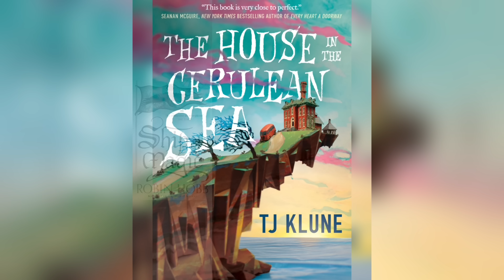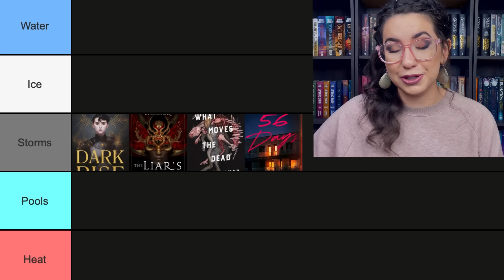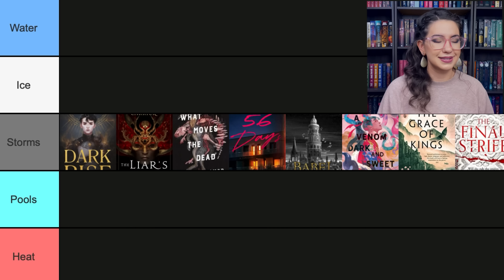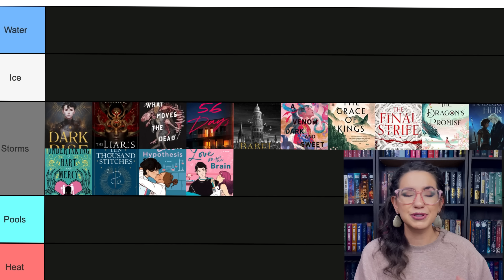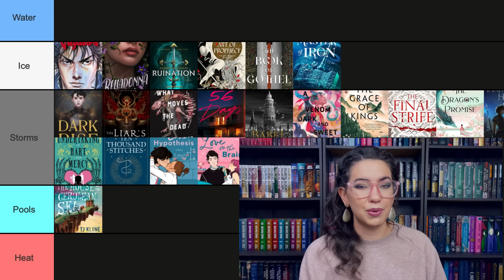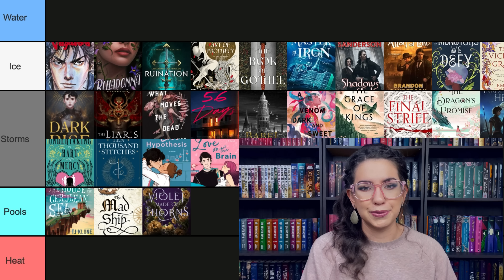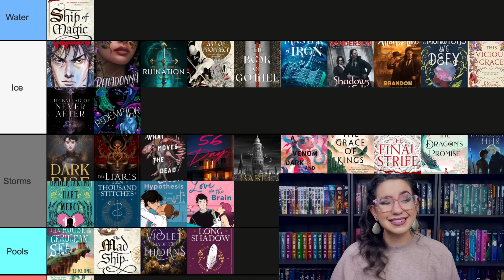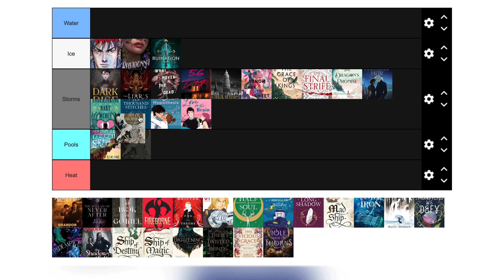BEST AND WORST READS OF THE QUARTER | ranking all the books I read this summer ☀️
Let's tier rank all these summer reads :D

Purchase links are relevant videos to books mentioned:
The Final Empire
The Well of Ascension